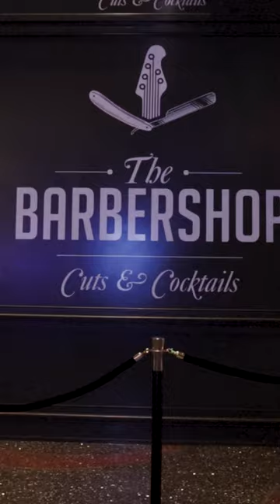The Best Hidden Bar In Las Vegas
The Barbershop Cuts & Cocktails is a speakeasy in The Cosmopolitan in Las Vegas.